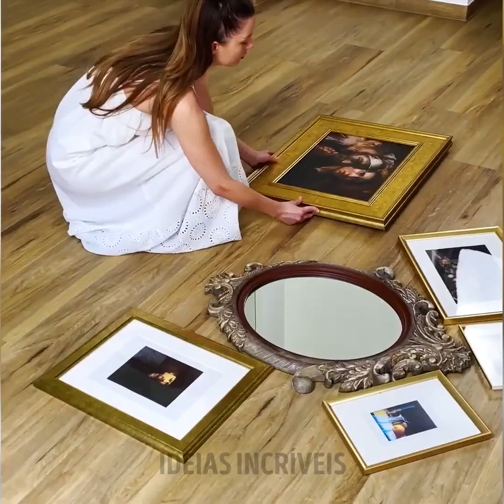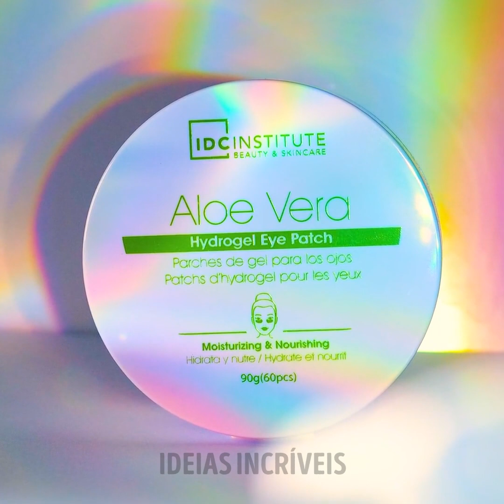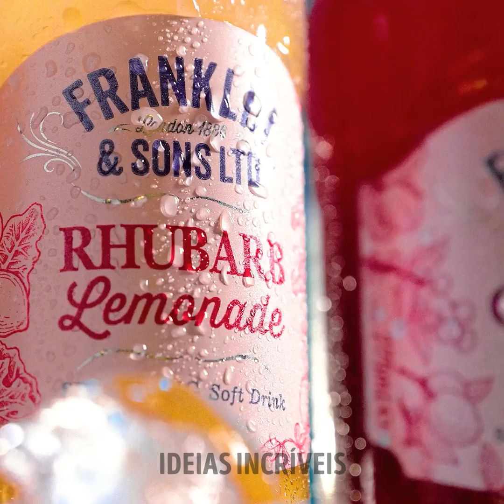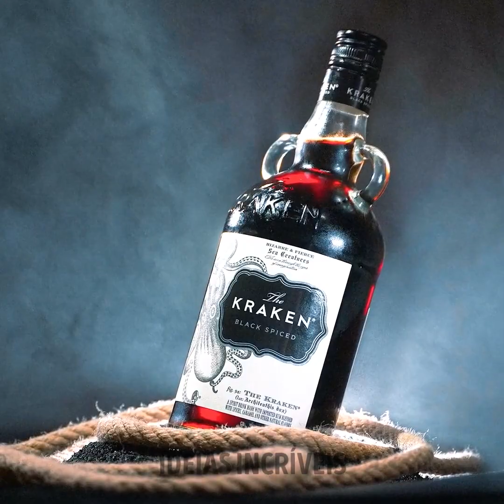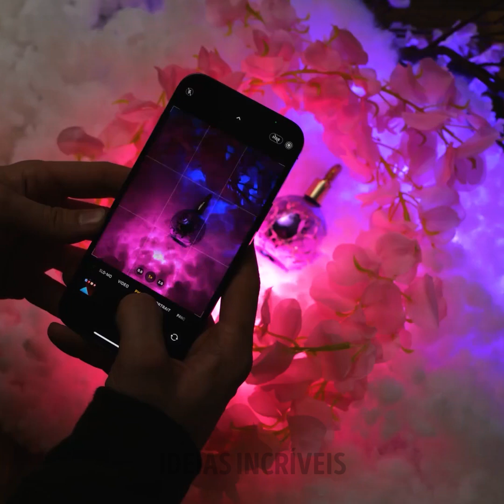Truques criativos para fotos que qualquer pessoa pode repetir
Prepare-se para liberar seu fotógrafo interior com "Creative Photo Hacks Anyone Can Repeat"! Explore um mundo de técnicas inovadoras que transformarão seus instantâneos em impressionantes obras de arte. Desde o domínio dos truques de iluminação até o jogo de perspectiva, este vídeo é o guia definitivo para aprimorar suas habilidades fotográficas sem esforço. Descubra como capturar paisagens hipnotizantes, brincar com sombras e adicionar o fator "uau" aos objetos do cotidiano. Seja você um iniciante ou um profissional experiente, esses truques simples, porém geniais, levarão sua criatividade a novos patamares. Junte-se a nós para aprender e aplicar essas dicas e veja suas fotos se destacarem com vibração e engenhosidade! Não perca essa jornada visual de imaginação e habilidade. TEMPORADAS: 00:00 Foto criativa com coco 02:57 Filme de fling e flores 04:06 Truques fáceis para fotos comerciais 07:15 Truques criativos para fotos